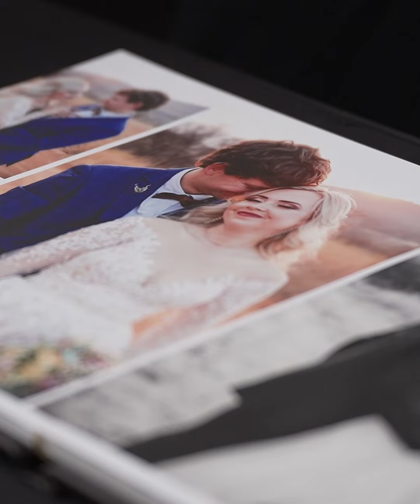Ek's Verloof Exhibition July 2023. Hosted by Bruidsgids & Brooklyn Mall.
We had an incredible time at the July 2023 Ek's Verloof Exhibition and we know that our brides had a wonderful time. Keep an eye on our social pages for the 2024 Ek's Verloof Exhibition Dates.